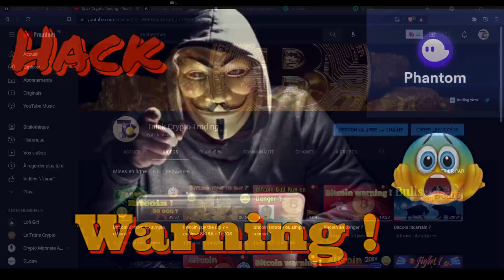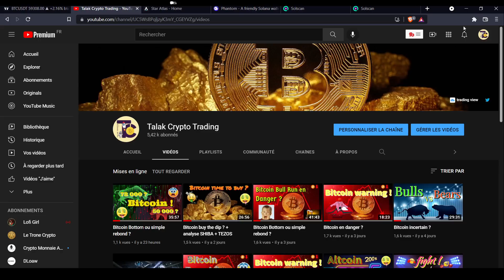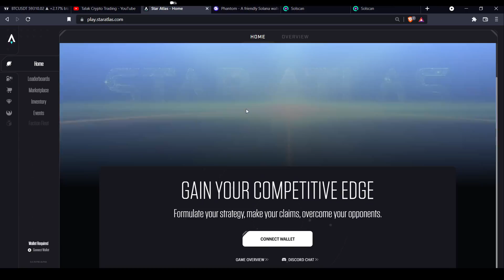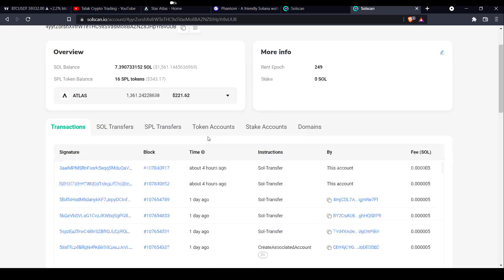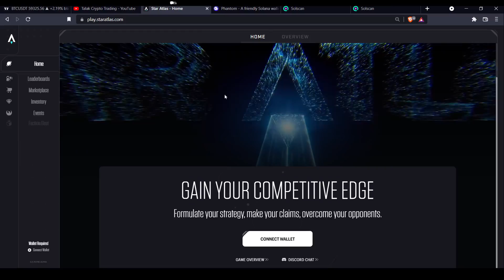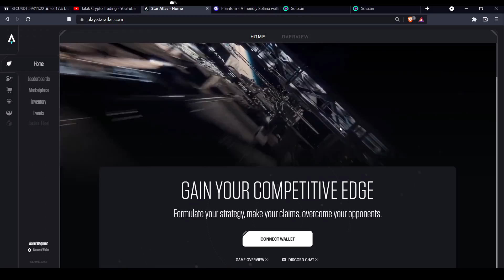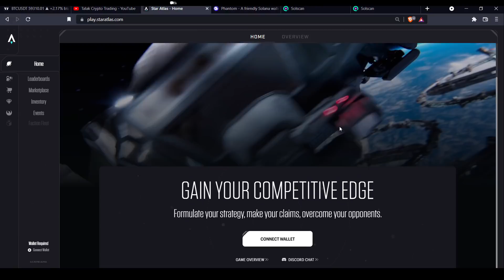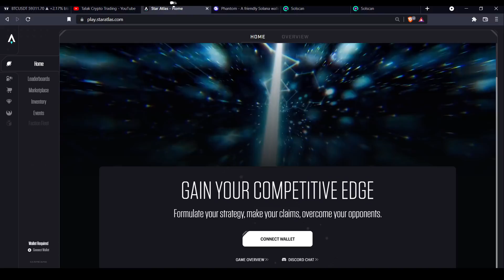Crypto : on ma Hack + de 3000 dollars ! Attention portefeuille Phantom !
Hack de mon portefeuille explications + conseils !